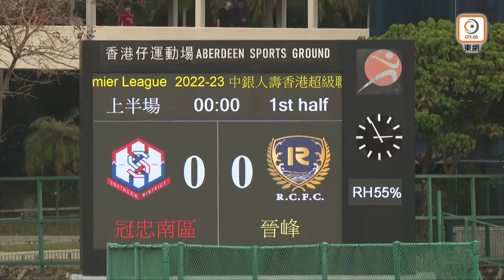Robert Odu vs Southern FC. HK Premier League (18/03/23) Individual Highlights